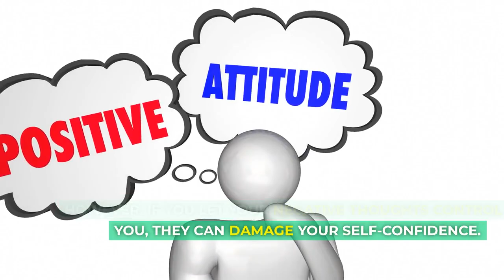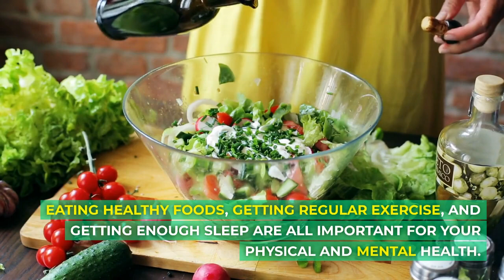UNLEASE YOUR SELF-CONFIDENCE: 5 POWERFUL STRATEGIES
Feeling unsure and hesitant? You're not alone. But the good news is, confidence is a skill you can learn! In this video, we unveil 5 powerful strategies to boost your self-belief and step out of your comfort zone. Learn how to challenge negative thoughts, celebrate your achievements, and set realistic goals. Discover the power of positive self-talk and mindfulness practices to unlock your full potential. Get ready to embrace your strengths, conquer your fears, and live a more confident life!